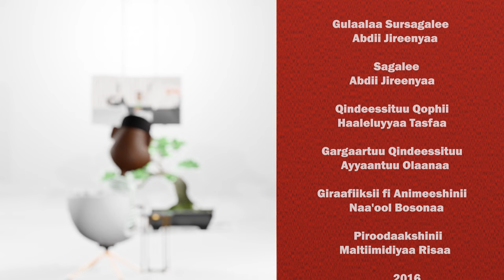Leenjisaa fi Atileetii Shambal Tolosaa_Qottuu GammadaaShow Episode 33